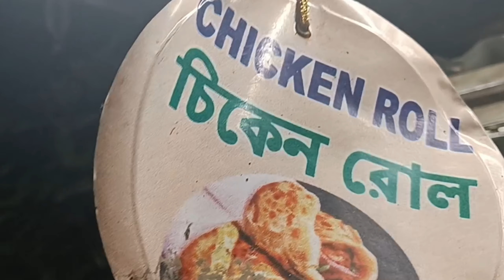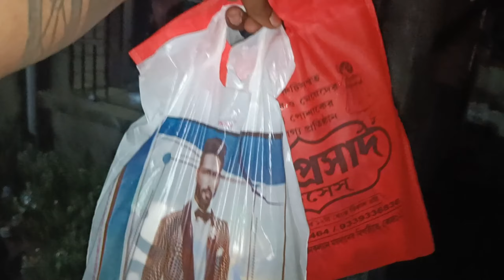চৈত্র সেলের কেনা কাটা Vishal Mega Mart & মধ্যমগ্রাম ব্রীজের তলা থেকে 🥵